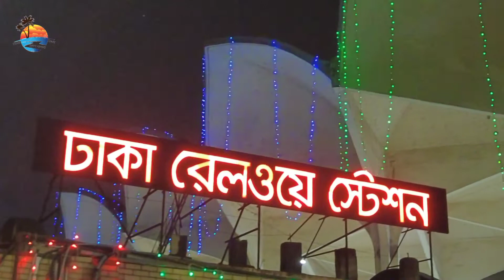ঢাকার পরিবেশ গভীর রাতে কেমন হয় দেখে নিন ক্ষণিকের জন্য | শবেবরাতে Vlog